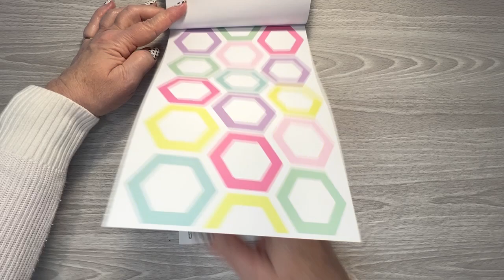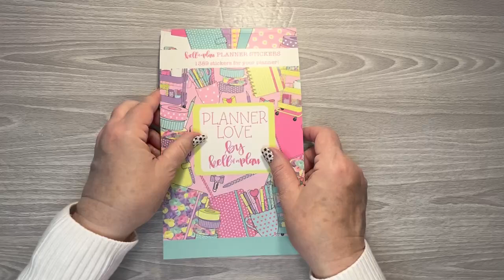PLANNER LOVE Sticker Book - Kellofaplan - Quick Flip Thru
In this video I do a quick flip through of the PLANNER LOVE Sticker Book by Kellofaplan.  No narration at all.  Great if someone is selling a copy and you just want a quick view to know whether or not you'd like to purchase it.  This sticker book was part of the Planner Love Box  in summer of 2024.

IIP PLANNER SUPPLIES AND MORE (FB Group - Amzaon deals and personal planner destashes)

SIGNO WHITE GEL PEN
SLICE IT TOOL
EK TOOLS RETRACTABLE KNIFE AND BLADES
iBAYAM JOURNALING PLANNER PENS
NEEDLEPOINT CLAY TOOL
Areart DUAL BRUSH PENS
TOMBO CORRECTION TAPE
TOMBO PERMANENT ADHESIVE
FRISKERS LARGE NON-STICK SCISSORS
GUM ERASER
WASHI CUTTER
WRITE OUT
PAN SCRAPERS
PAPERMATE FLAIR PENS
STEADLER PENS

FETCH - Come save money on Fetch with me! Sign up w/ code QU44Y & get 100 pts See you there!